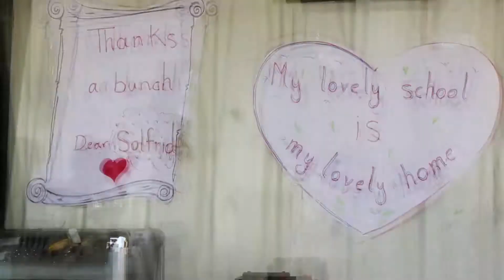Education is the best thing you can do for a refugee child -أروع ما تقدمه لطفل لاجئ هو التعليم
The gate of hope is ready now, Sawasia centre is open now and able to teach 220 Syrian students in Bekaa camps in Al Amal caravans.
Thanks for each helping hand that supported and participated in giving hope to the Syrian refugees children

باب الأمل التعليمي الأول يفتح عبر مركز سواسية، لتعليم 220 طفلاً سورياً في مخيمات البقاع ضمن كرفانات الأمل.

شكراً لكل يد غرست ودعمت وساندت بزراعة الأمل في عيون أطفال اللاجئين السوريين.